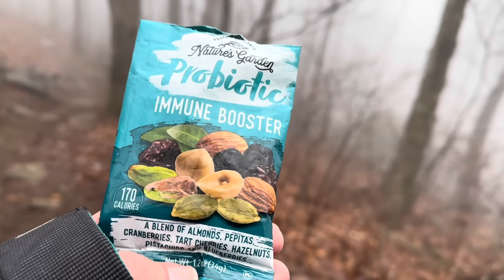Blood Mountain In The Bag!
Day 14 of my Appalachian Trail thru-hike.

Mentioned in this video:
Grandma Gatewood's Walk

My Complete Gear List:

Pack Accessory straps
CRKT Minimalist Knife
Swiss Army Knife
Tent stakes
Water filter
Pack Towel
Shammy towel
Collapsible mug
Titanium spork
Mini air pump
Tyvak ground sheet
First aid bag (bag only)
Electronics bag (bag only)
Power bank
Pee clothe "PISS OFF"
Knee band
Cork massage ball
Selfie stick

I am committed to only recommending products and brands that I believe in.

Thank you for supporting my vlog. Happy Trails!